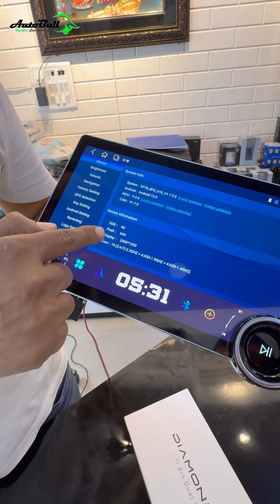Diamond 2k Android Player at available AutoBull